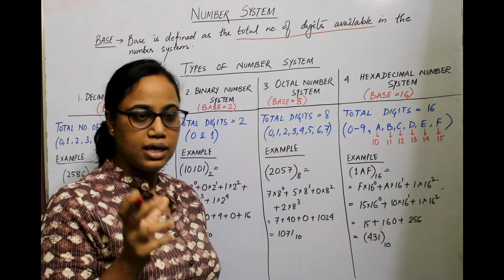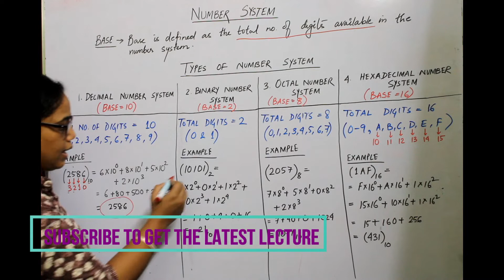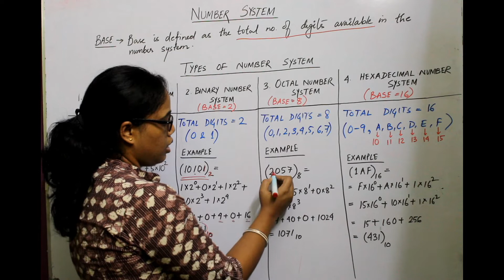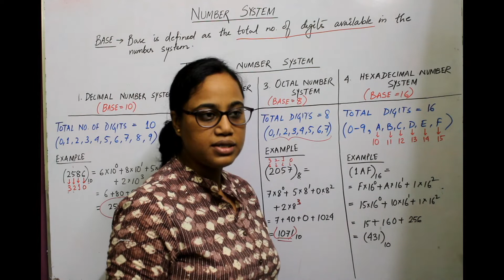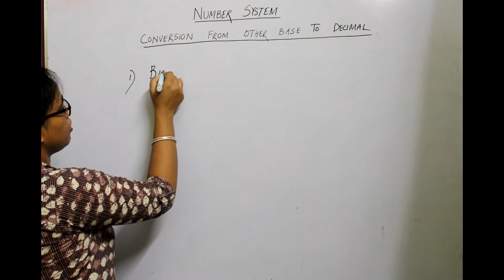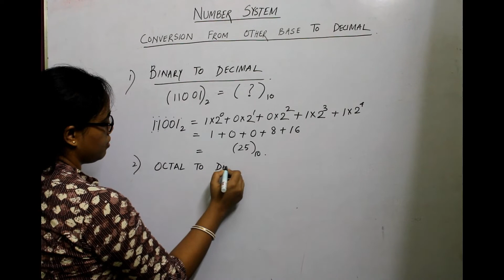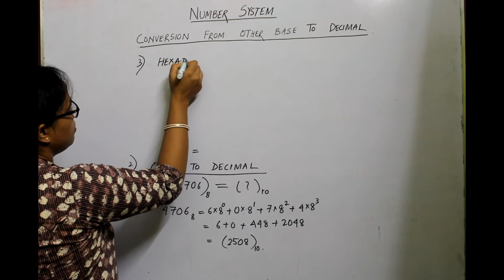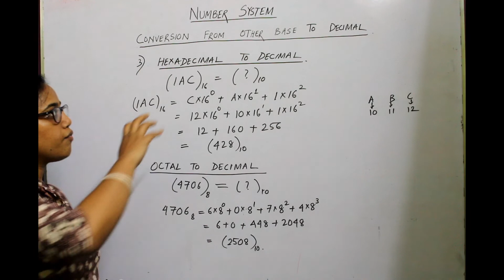Number System | Classification| Conversion Binary to Decimal ,Octal & Hexadecimal, By Nibedita Saha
This is a detailed video about Number System for Students who are preparing for competitive examination, in this video,  problems are discussed in details.  , Watch this video and if you have any queries then, send me email
and also post comments